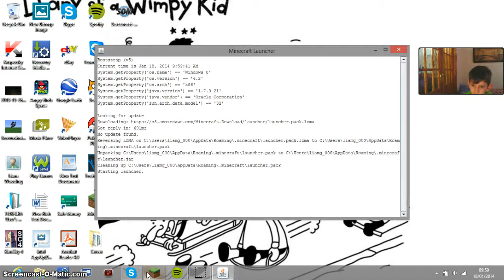Minecraft Lets Play: With Tom!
Hey this is my plot special thx -Liam